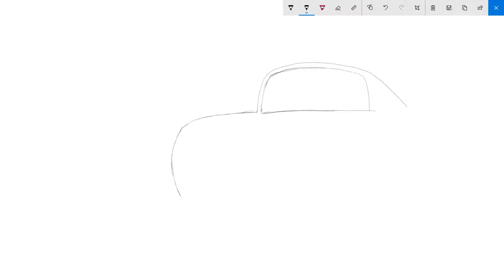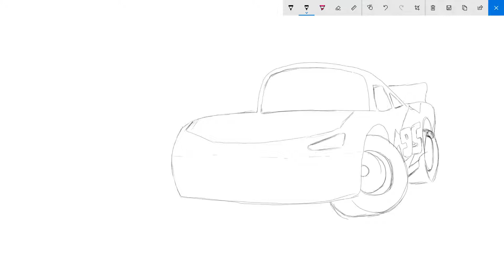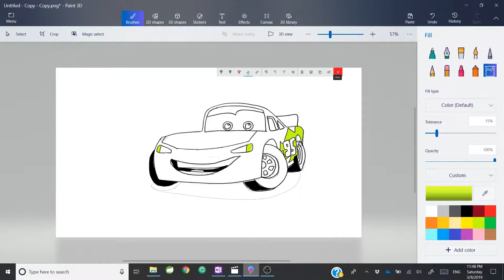How to draw Lightning McQueen | Disney Cars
Monty "Lightning" McQueen, typically referred to by his surname McQueen, is an anthropomorphic stock car in the animated Pixar film Cars, its sequels Cars 2, Cars 3, and TV shorts known as Cars Toons.